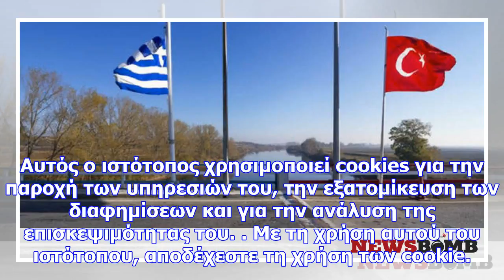Πόσο ρεαλιστική πιστεύετε ότι είναι η βελτίωση των σχέσεων ελλάδας - τουρκίας